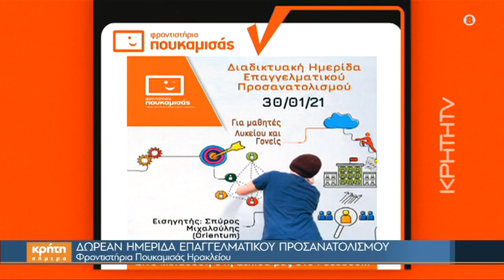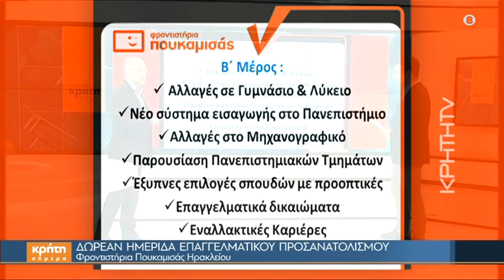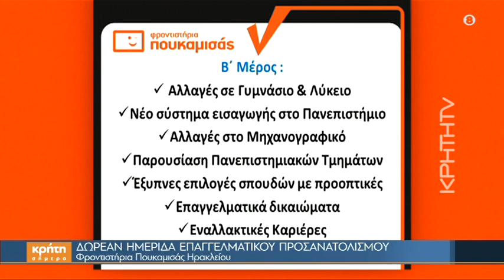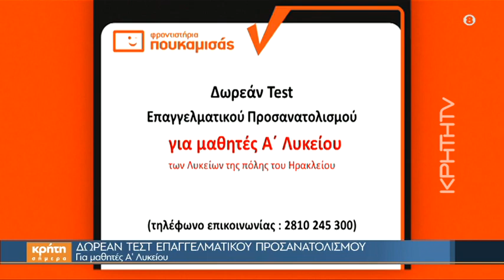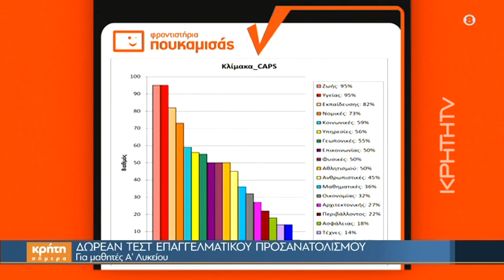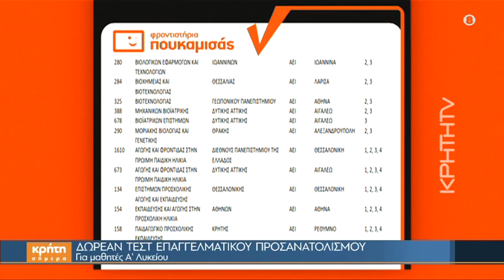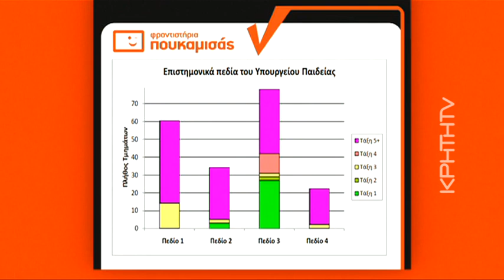Δωρεάν ημερίδα επαγγελματικού προσανατολισμού από τα Φροντιστήρια Πουκαμισάς Ηρακλείου